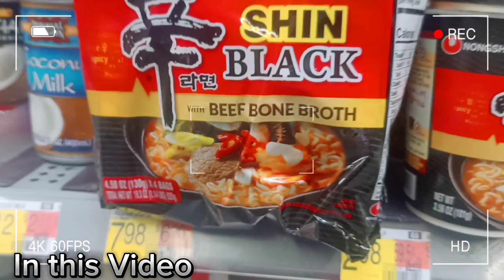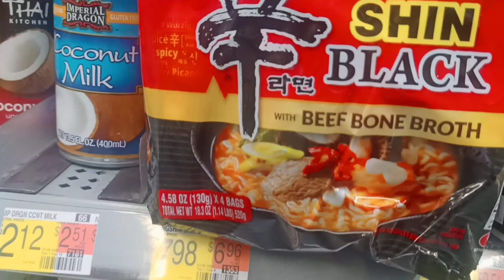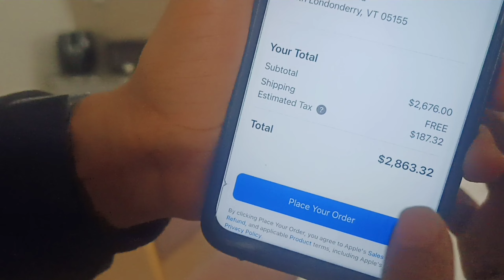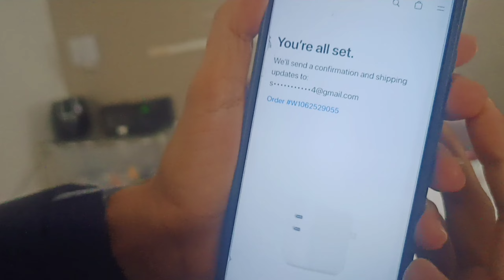Iphone lini din ni ayo😌 // 🇺🇸Walmart Shopping tour experience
vlog 85

 I  you like this video & will be helpful for you. I am here(USA) as a culinary intern in j1 visa. It is my first experience in snow environment and doing my 6 months internship in Stratton Mountain Resort.
Thankyou for being a part of koselee family, Keep support.